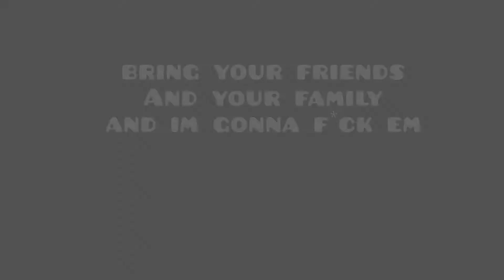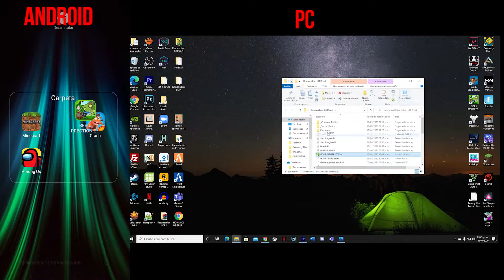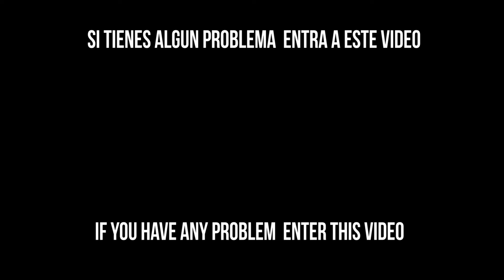Trailer GDPS RESURRECTION 2.0